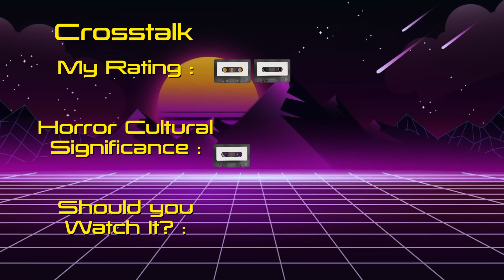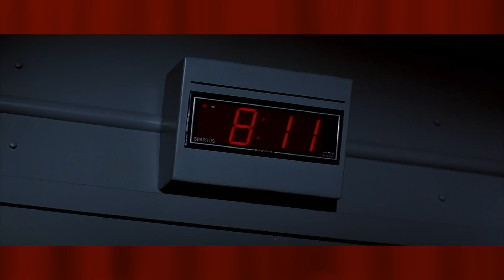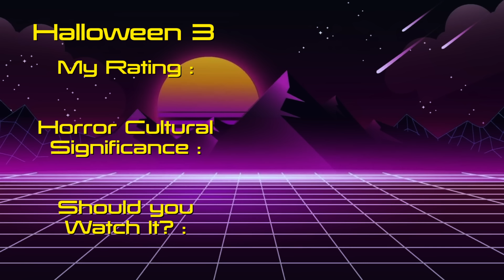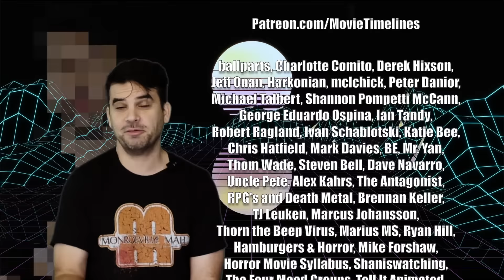The '80s Project : Watching Every '80s Horror Movie - 1982 pt. 7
Join me as i try to watch EVERY horror film of the 1980's!